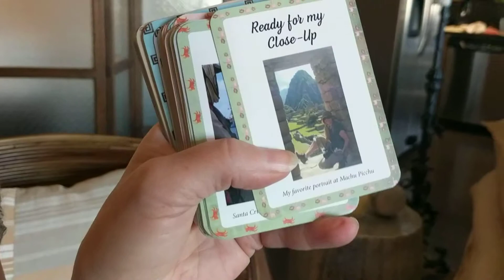Machu Picchu - Galapagos Travel cards by Anita Rosenberg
Inside this deck find 52 SHOPPING FOR NIRVANA IN MACHU PICCHU & GALAPAGOS spirited adventures. Nirvana is about the objects you collect, the people you meet and the experiences you have. It is my first trip to South American and I have no idea what to expect. Famous Machu Picchu and the Galapagos Islands are on my dad's bucket list and at 83 it is time to check them off. Joining us are my brother, his Aussie wife and their 3 teenage sons. My mother opts out and in fact, the "fashion show" of Peruvian sweaters on the train from Machu Picchu would have been her only favorite part. In hindsight, my dad should not have been given the task of arranging the trip. He does not realize how difficutl it will be to get to those two destinations. Even though our trusty travel agent warns him to add more down time and extra days to enoy the moments in between, he wants to get there and get home. So begins a family trip on steriods; 9 plane rides in 10 days. These are our adventures. Let the journey begin!

"We start in the Galapagos Islands to meet lumbering tortoises, splashing sea lions,sun basking iguanas, and flirty birds called Boobies. Then off to Machu Picchu to sip lethal coca tea, discover the secret lives of Inca Warriors, and take selfies with furry llamas. Don't forget your adventure gear. Best family trip ever!"